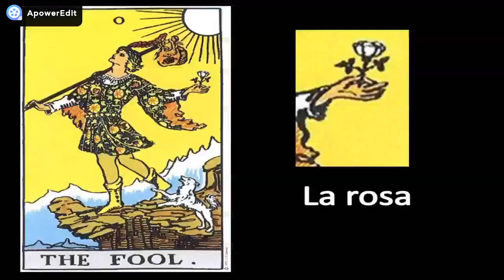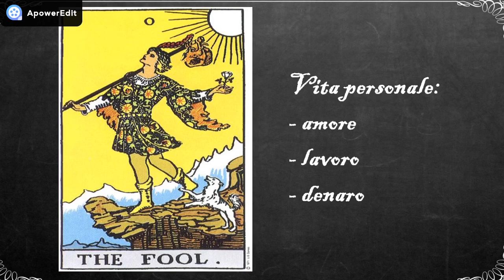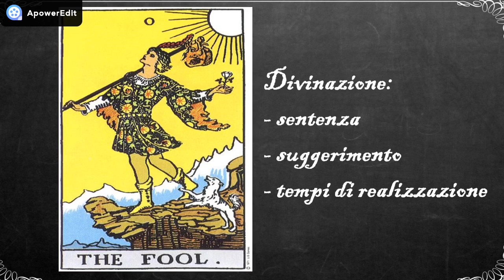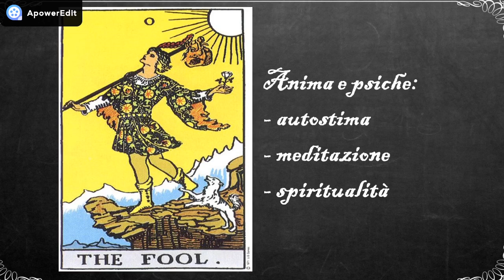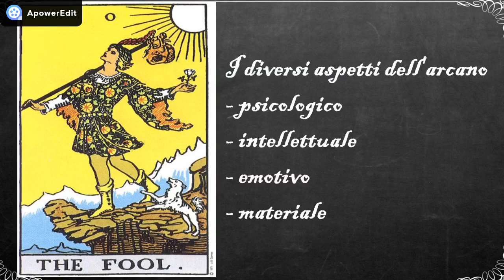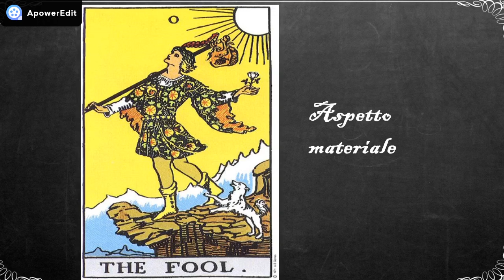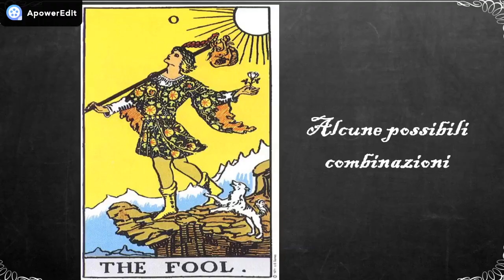TAROCCHI RIDER WAITE - IL MATTO (CORSO AVANZATO)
Tarocchi Rider Waite
Tarocchi di Marsiglia

Enciclopedia "Tarocchi da Collezione" - De Agostini (fuori commercio)
Ecnciclopedia "L'arte dei Tarocchi) - Fabbri Editori (fuori commercio)

ATTENZIONE:
Ogni contenuto dei miei video ha carattere divulgativo e informativo. Tuttavia è frutto dei miei studi e delle mie ricerche, pertanto i contenuti originali, da me creati, sono protetti dal diritto d'autore. Per ogni contenuto che ho studiato su libri o riviste è presente, in descrizione, la citazione del testo a cui faccio riferimento, come previsto dalla legge (Art. 70 l.d.a.  D.Lgs. 9 aprile 2003, n. 68)

DOVE TROVARMI
Per eventuali proposte commerciali